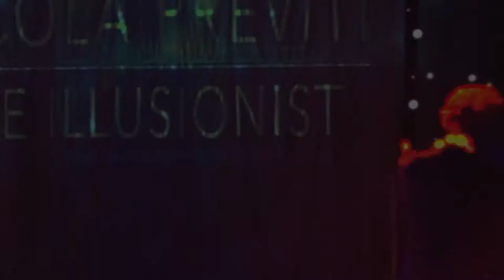Miguel Team Magic Show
Show Micromagia e Grandi Illusioni